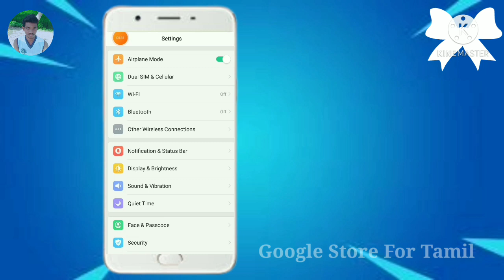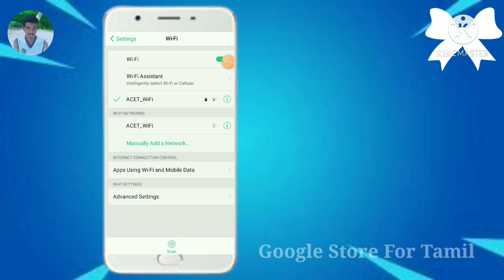How to find Secret Setting For All OPPO📱 mobiles. OPPO A37, OPPO F3,0PPO A71,oppo F9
Hi friends this video make by all ippo
mobiles settings and tips and tricks

This video part-1  video

Must watch it very useful for your mobile
phones.